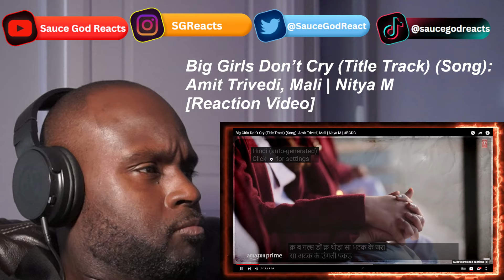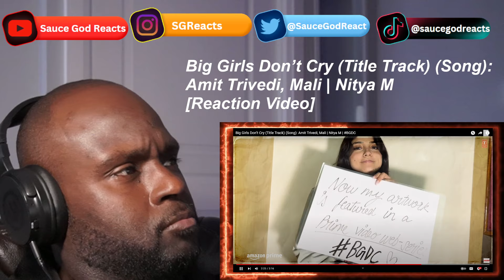Big Girls Don’t Cry (Title Track) (Song): Amit Trivedi, Mali | Nitya M | BGDC| REACTION